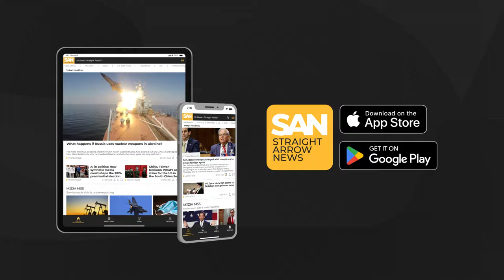Majority of US renters believe they will never own their own home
According to a housing survey by the Federal Reserve Bank of New York, the prospect of renters transitioning to homeownership is fading away. Respondents believe they’ll never become homeowners.